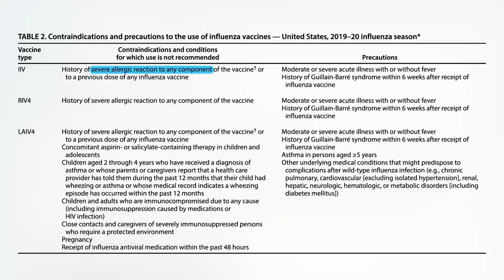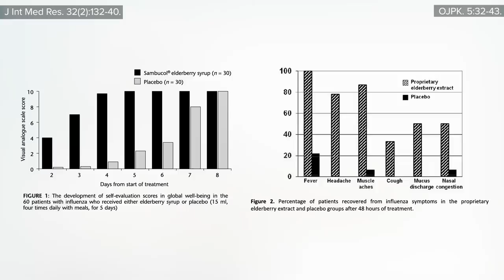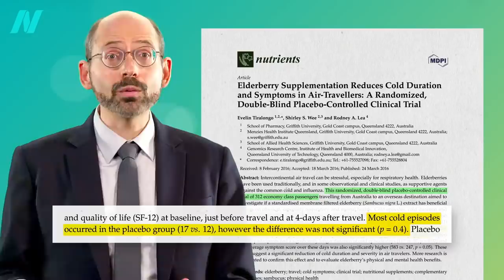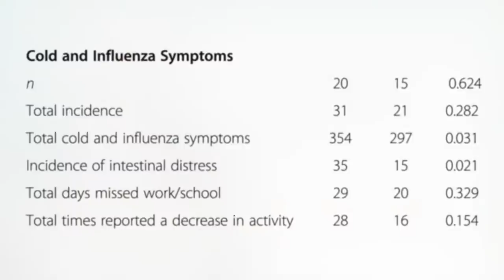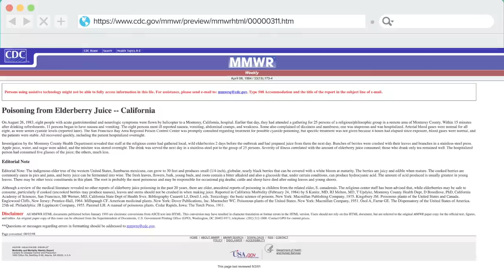Elderberry Benefits and Side Effects: Does It Help with Colds and the Flu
How effective are flu shots, elderberries, echinacea, and cranberries?

Here’s the London Real interview I mentioned.

Have a question about this video? and someone on the NutritionFacts.org team will try to answer it.

Want to get a list of links to all the scientific sources used in this video? You’ll also find a transcript and acknowledgements for the video, my blog and speaking tour schedule, and an easy way to search (by translated language even) through our videos spanning more than 2,000 health topics.